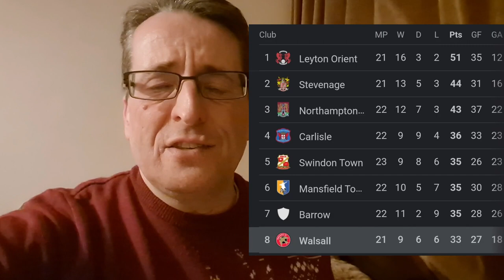Swindon 1-2 Walsall match reaction and highlights 🤩🤩🤩